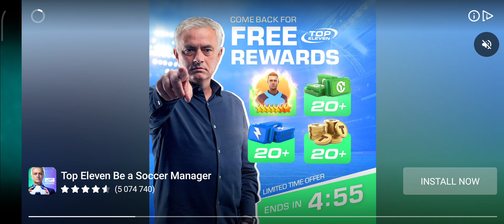plants vs zombies 2 it's about time part 25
i won the piñata party no worries